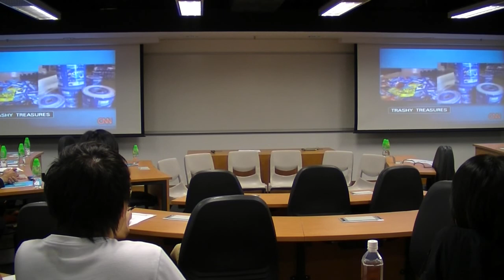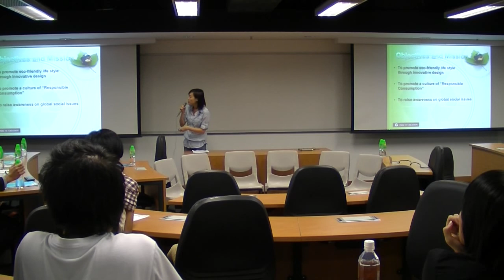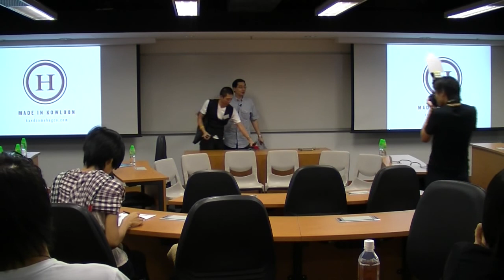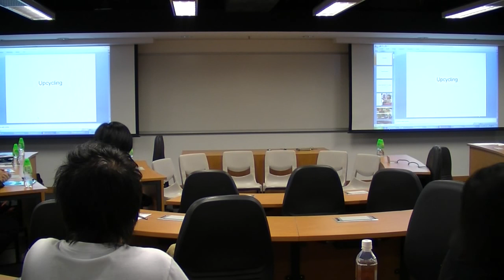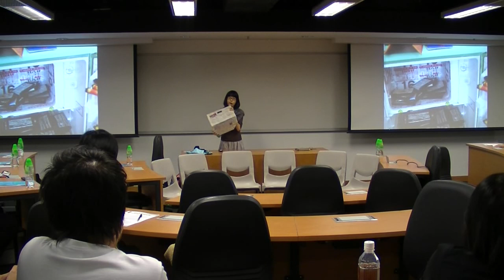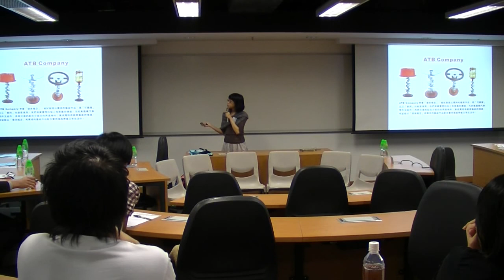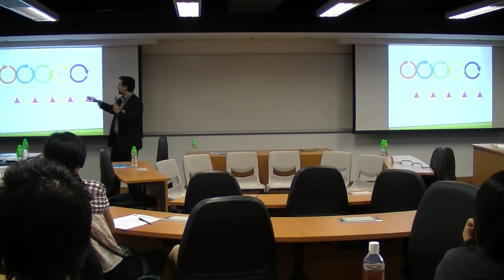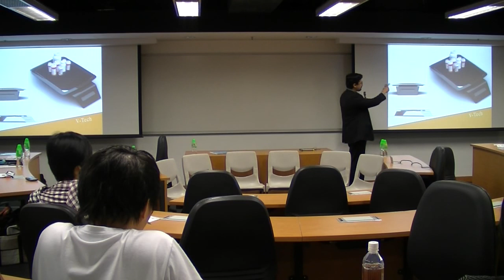Social Entreprener Talk - Design for Social Innovation (Aug 28, 2010) - Part 1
Moderator: Dr. Edmund Lee, Executive Director of Hong Kong Design Centre
Speakers:
1. Ms. Tang Wai Ling, Founder of Déjà vu Creation
2. Mr. Joseph Ng, Founder of The Handsome Bag Company
3. Ms. Marsha Lui, Project Associate, School of Design of the Hong Kong Polytechnic University
4. Prof. Steve Aishman, SCAD Hong Kong
5. Mr. Gewah Lam, Creative Director of Green & Associates (HK) Ltd.